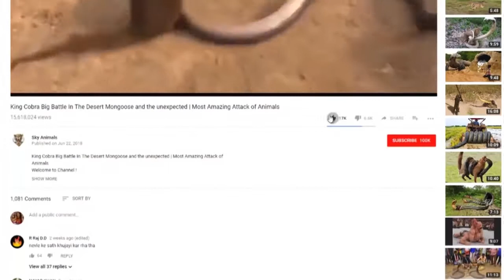ANACONDA ATTACKS KID/ANIMALS PLANET